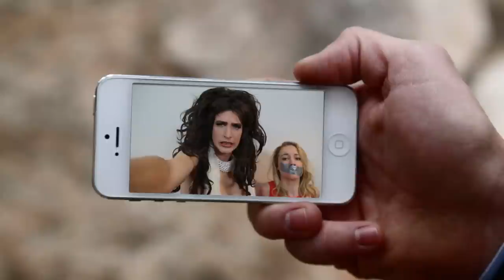Burt Paxton and The Explosive Holiday - Episode 5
Detective Burt Paxton wakes up in the snowy mountains, far away from Los Angeles...

Directed and Edited by: Aaron Fradkin
Written by: Steve D'Amico & Aaron Fradkin
Produced by: Ben Faigus, Steve D'Amico, Burt Grinstead, Aaron Fradkin, and Beau Cassidy
Sound: Justin Fleuriel
Visual Effects: Stephen Molinaro

Burt Grinstead as Burt Paxton
Beau Cassidy as Anya Back
Zach Mooren as The Cat Burglar
Kristen Baranano as The Girl In Red
Misha Reeves as Ellen Degeneres